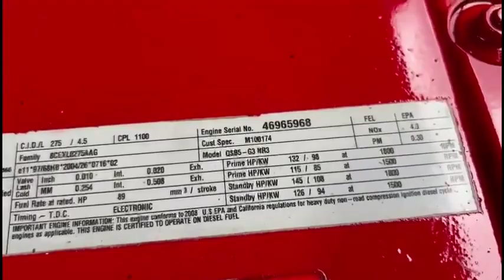2008 CUMMINS QSB4.5 For Sale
(GOOD USED/ RUN TESTED/ FULLY INSPECTED) 2008 Cummins QSB 4.5L Diesel Engine Power Unit, 857 Hours, Serial # 46965968, Service Model Name: QSB4.5 CM850, 145HP@1800 RPM. Engine Configuration: D323007GX03, CPL 1100, Displacement 4.5L, Family # 8CEXL0275AAG, VISIT JJREBUILDERS for more information or call . REF INV # 006233